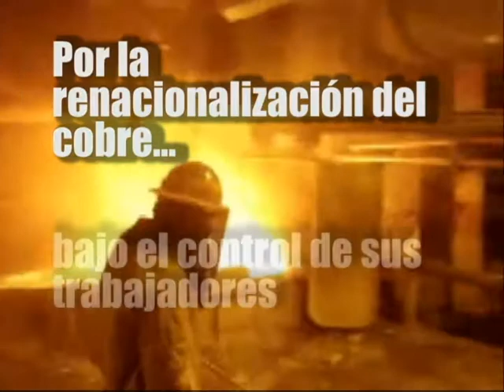Regristro Obrero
El cobre bajo control de sus trabajadores